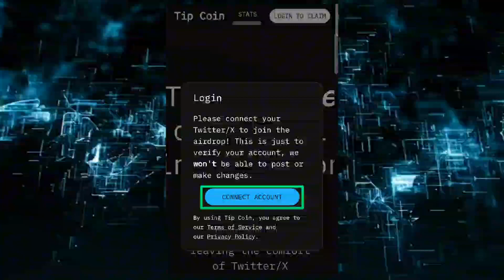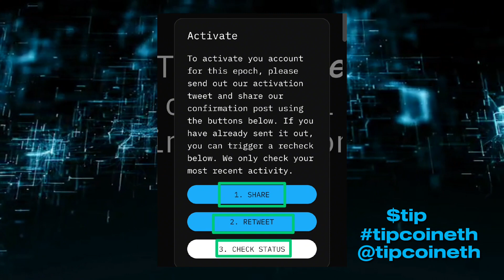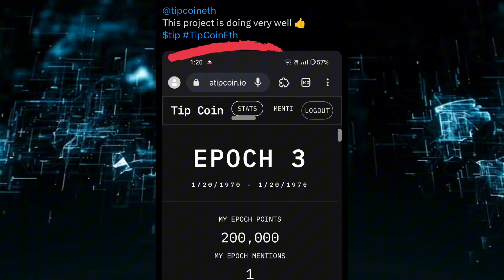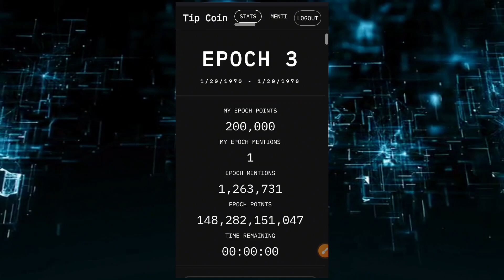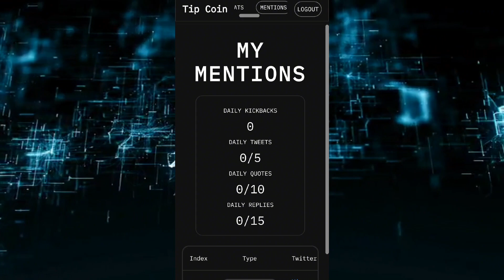Tip Coin Airdrop Full Process | $100 - $500 | Zero Investment Airdrop Today | crypto Airdrop